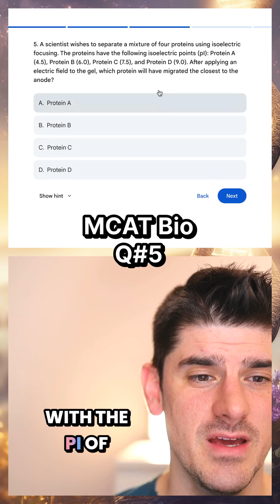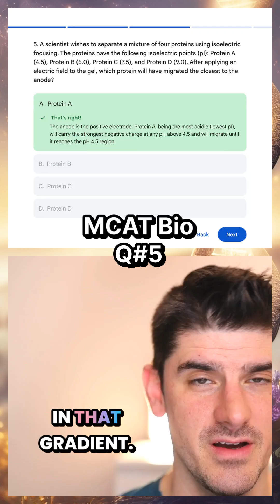MCAT BIO1-q5 Isoelectric Point of Amino Acids - Biology and Biochemistry on the mcat